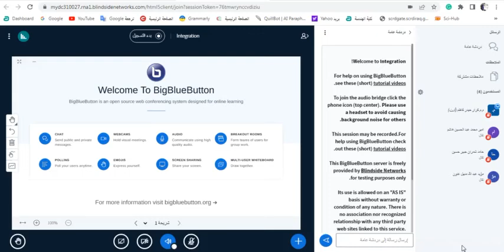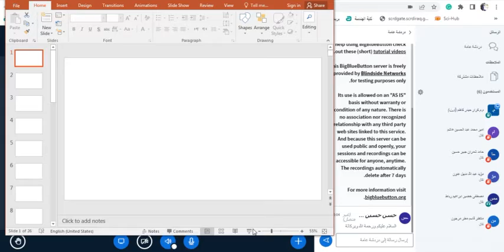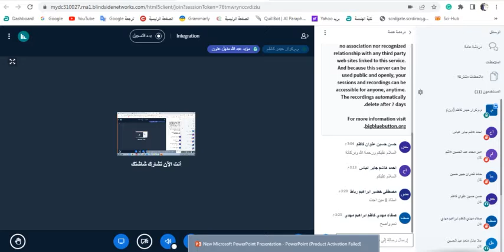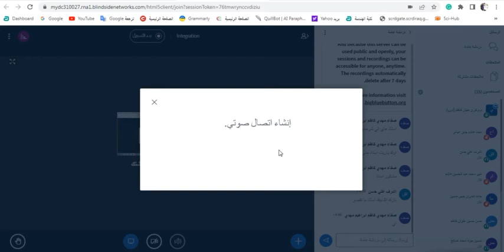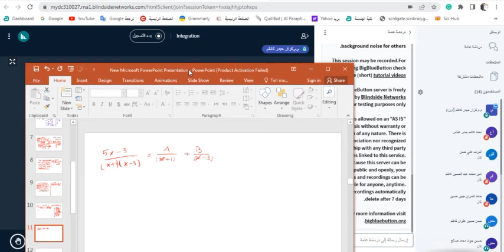Math for first year- Integration 2 (رياضيات المرحلة الاولى - تكاملات)